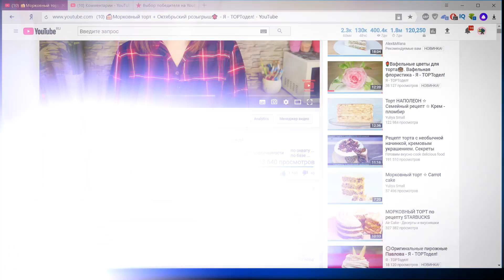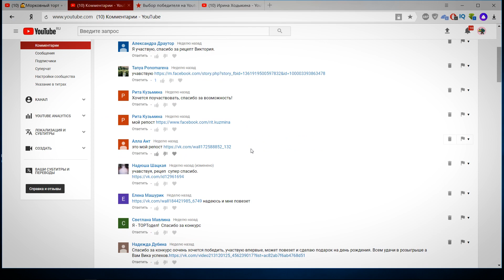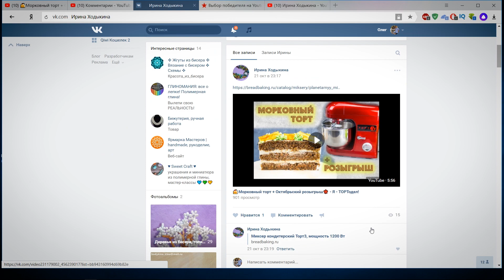🍁Кому планетарный миксер ТОРТ3?😉 - Я - ТОРТодел!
➡ Предзаказ моей книги "Я - тортодел!": ↓↓↓
Лабиринт тут дешевле и можно странички полистать

Завершён очередной розыгрыш на нашем канале!)) Победитель объявлен) 🙂🍁
Не огорчайтесь, те кому в этот раз не повезло(, участвуйте в следующих розыгрышах, ведь по сути, от вас не так уж и много требуется, лишь распространить информацию))) , а призы более чем достойные💯💝😘

🍁Кому планетарный миксер ТОРТ3?😉 тортодел гляссаж рецепт видеокулинария видеорецепт Yolanda Gampp своими руками дома HOW TO CAKE IT мастер класс в домашних условиях